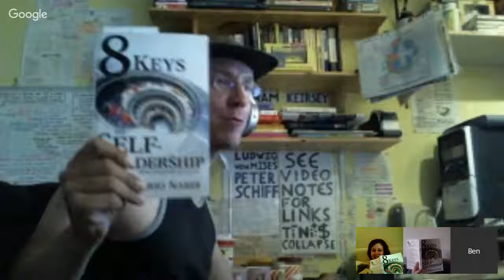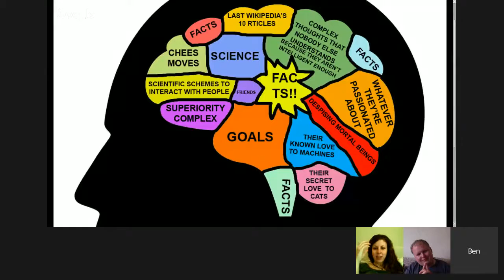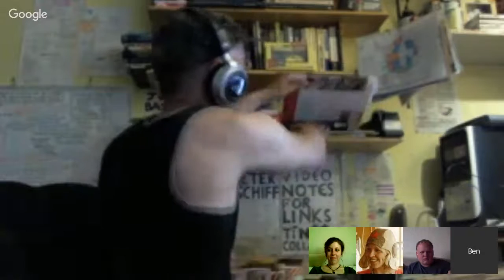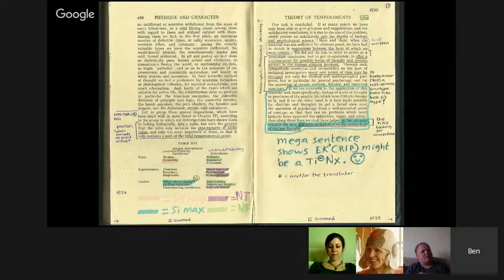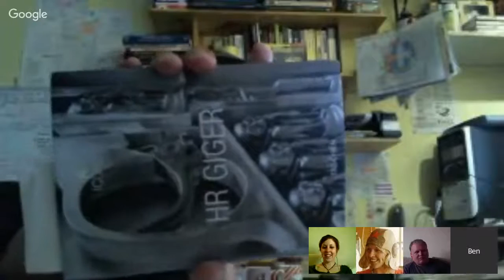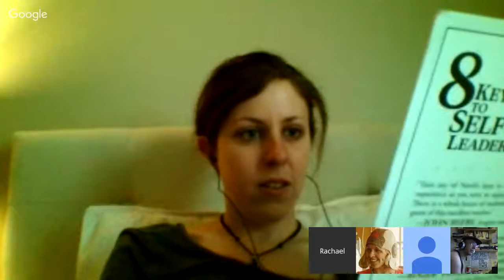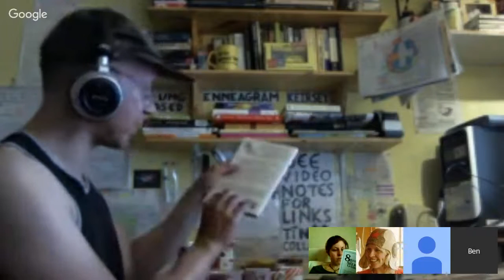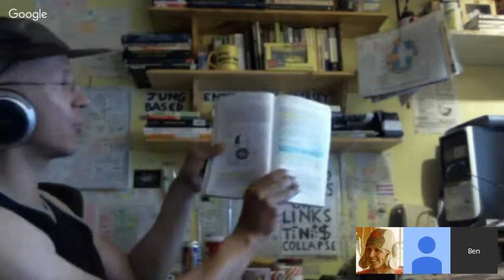Dario Nardi's 8 Keys to Self-Leadership: Ni #1.1 (.1 = Part 1 of 2) (#1 =Rachael, JC, & Maria)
Ni ie "Transforming with a Metaperspective".